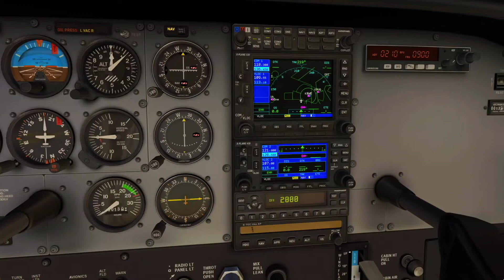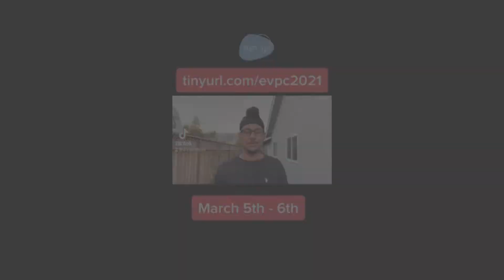EV News 2/10/21